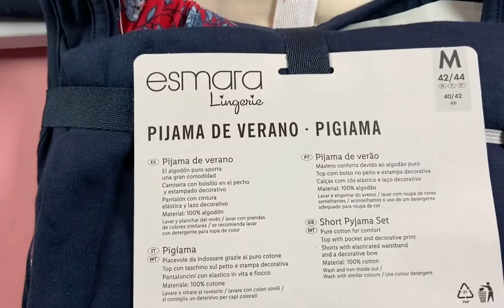Лот D12-30498, Піжами та одяг для сну Esmara, вага 5,15 кг (20 шт) Ціна 2 970 грн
.Піжами та одяг для сну жіночий Esmara
Розмір:від: S до: 2XL